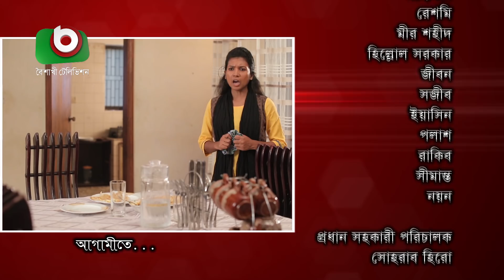হাসির নাটক - শান্তিপুরীতে অশান্তি | Shantipurite Oshanti Ep 119 | Sayed Babu, Urmila Srabonti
নাটক: শান্তিপুরীতে অশান্তি
পর্বঃ ১১৯

প্রধান সহকারী পরিচালকঃ সোহরাব হিরো
সম্পাদনাঃ আহমেদ মহিউদ্দিন, বিপ্লব রায়
নির্বাহী প্রযোজকঃ তুহিন বড়ুয়া

Drama: Shantipurite Oshanti
Episode: 119

Writer: Yousuf Ali Khakon
Director: Shakal Ahmed
Ass. Drirector: Sohrab Hero
Editor: Ahmed Mohiuddin, Biplob Ray
Producer: Tuhin Barua

Actors: Rohmot Ali, Oyahida Mollik Joly, Tushar Khan, Saika Ahmed, Arman Parvej Murad, Afran Nisho, Yousuf Rasel, Onuvob Mahbub, Tanjika, Orsha, Shabnam Faria, Odhora, Mukta, Litu, Sakhawat, Roni, Himo Hafiz, Kayes Chowdhury, ‍S.M Mohsin, Kholilur Rahman Kadri, Rehana Rakhi, Urmila Srabonti Kar, Sayed Babu, Allen Shuvro